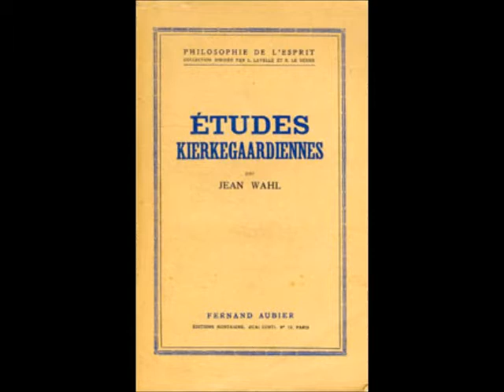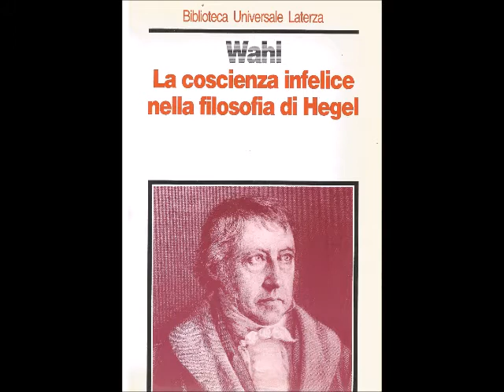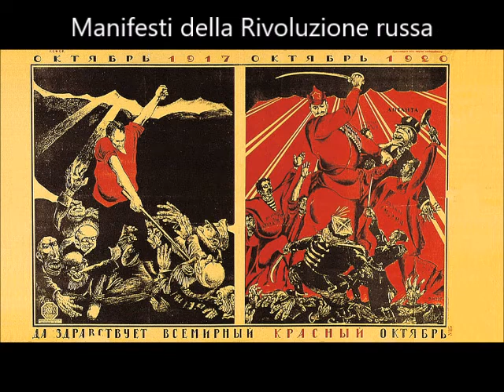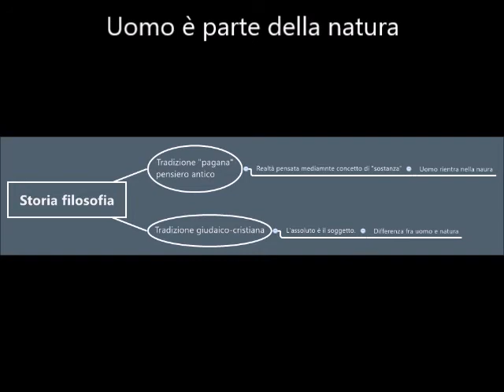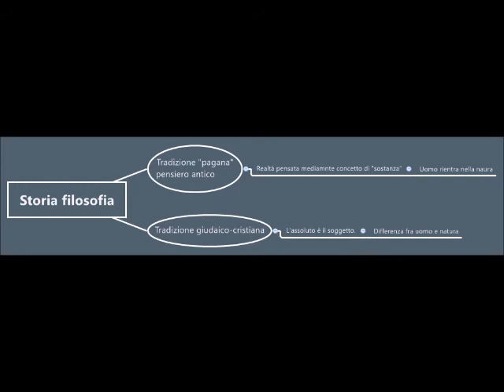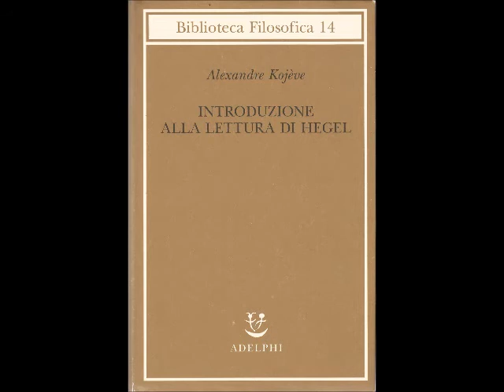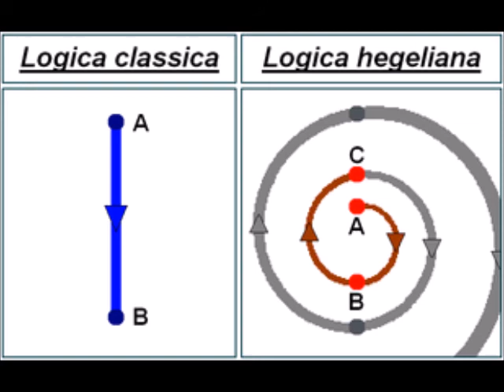Introduzione a Wahl e Kojeve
Filmato di introduzione a due filosofi del Novecento, J. Wahl e A, Kojeve, che si sono occupati della filosofia di Hegel.

Il filmato è parte di una lezione, modalità "flipped classroom" sulla figura della "coscienza infelice" di Hegel.